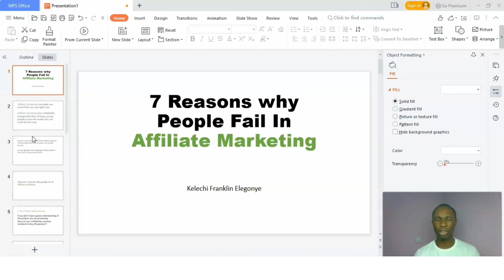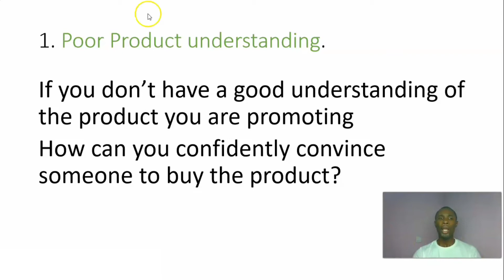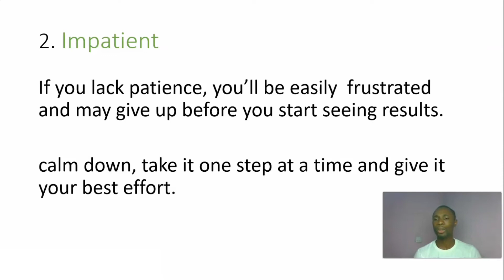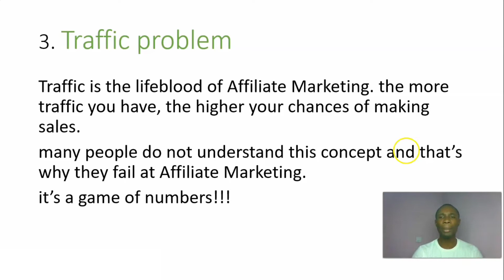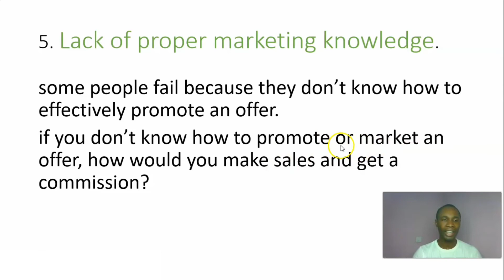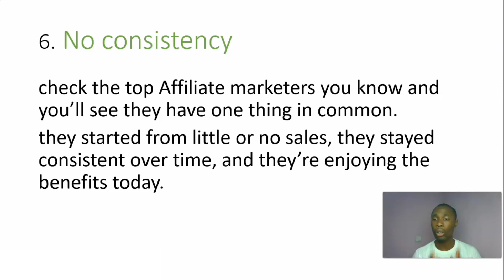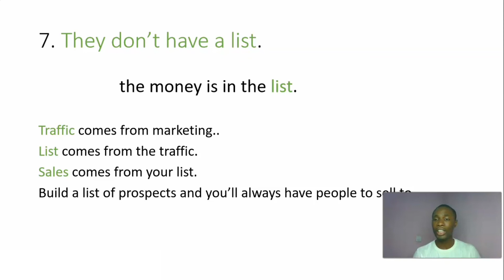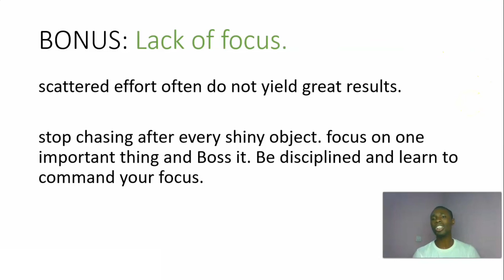7 Reasons Why People FAIL in Affiliate Marketing [Affiliate marketing in Nigeria]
7 Reasons why people FAIL in Affiliate marketing | Affiliate marketing in Nigeria

In this video, I will show you how to make money from Affiliate marketing in 2022. you will also learn the mistakes that people make in Affiliate marketing that often lead  to failure..

Affiliate marketing has made people rich, no doubt, a lot more people have also failed in Affiliate marketing..

This video I showed the reason why some people fail in Affiliate marketing and how you can succeed doing Affiliate marketing in Nigeria...

Do you want to become a successful Affiliate? Watch this video now to learn how to make money from Affiliate marketing and become a top affiliate..